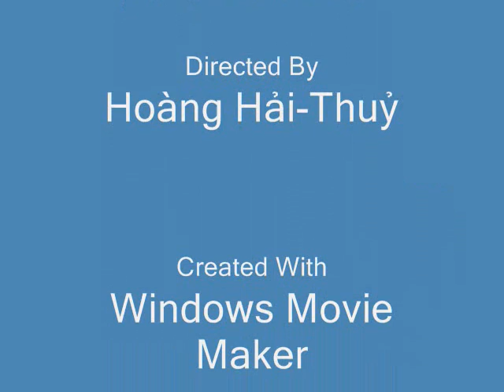be cua anh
doc truyen , bang tho